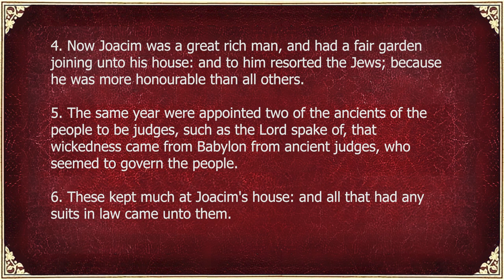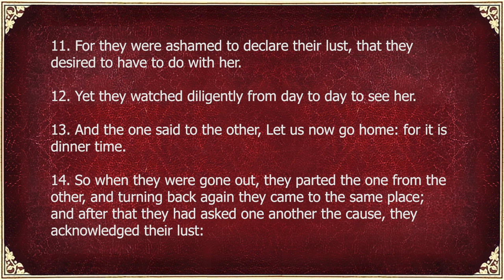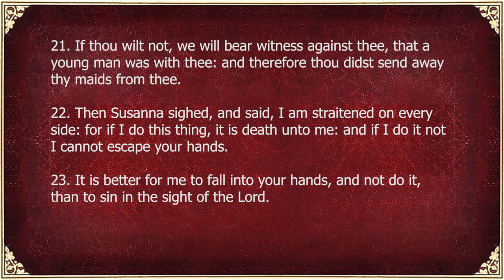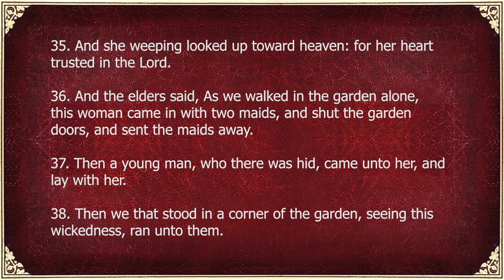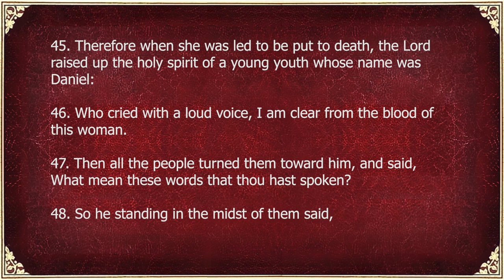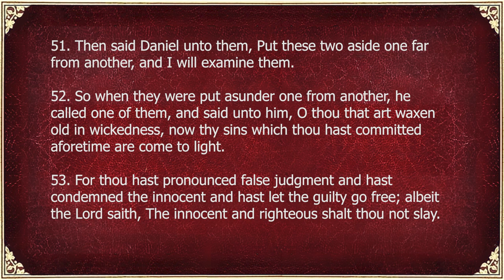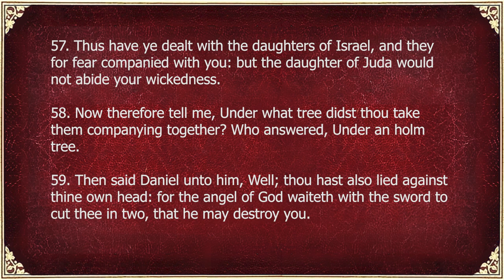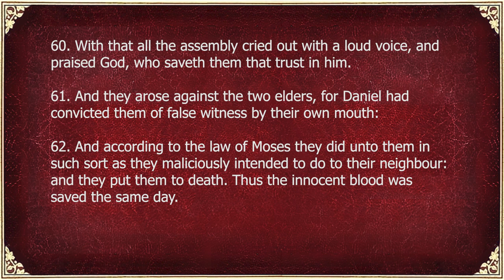THE BOOK OF SUSANNA (Additions To Daniel) | The Apocrypha | Full Audiobook With Text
🌳 Step into the compelling narrative of the Book of Susanna, an evocative and powerful addition to the Book of Daniel in the Greek Septuagint and Latin Vulgate. This text, often regarded as a standalone story in the Apocrypha, unfolds the tale of Susanna, a virtuous and devout woman facing a grave ordeal.

👩‍⚖️ Meet Susanna, a paragon of virtue and faith, who becomes the target of deceit and lust by two corrupt elders. Her story is a poignant exploration of themes like righteousness under trial, the perversion of justice, and the vindication of the innocent. It showcases her unwavering commitment to integrity and faithfulness, even in the face of false accusations and the threat of death.

⚖️ Witness the dramatic courtroom scene where Susanna's fate hangs in the balance. The story reaches its climax with the sudden intervention of the young prophet Daniel, who, guided by divine wisdom, uncovers the truth and exposes the malicious deceit of the elders, thus saving Susanna from an unjust execution.

🌐 As a revered narrative in certain Christian denominations and an esteemed example of the apocryphal books of the Bible, the Book of Susanna invites readers on an enlightening journey. Its riveting story and deep moral teachings continue to resonate, offering a window into the complexities of human nature, the struggle for righteousness, and the unwavering presence of divine justice. This text stands as a testament to the power of truth and the enduring strength of faith in the face of adversity.

💬 What about the Book of Susanna resonated with you the most? Share your key insights in the comments below.

➡️ As a seasoned Christian broadcaster and narrator, Christopher brings to life the rich tapestries of biblical and apocryphal literature. Here, you'll find beautifully narrated audiobooks like the books of Enoch, Jasher, Jubilees, the Apocrypha, and key selections from the King James Bible (KJV), including the Book of Revelation and the Gospel of John.

📲 Let’s Connect!